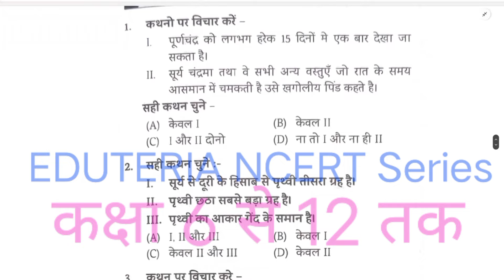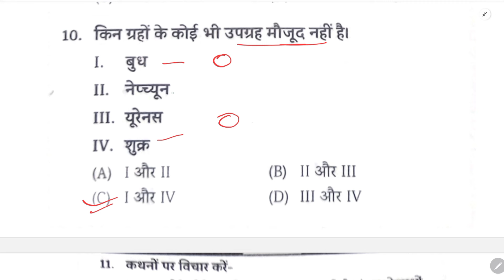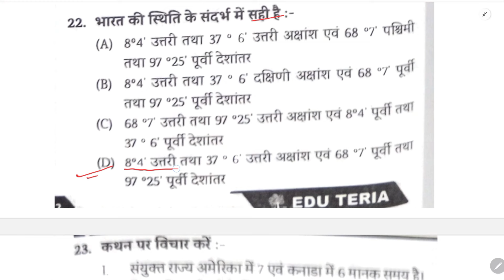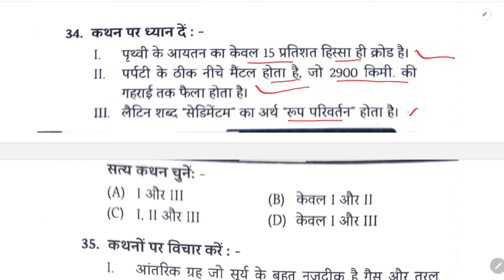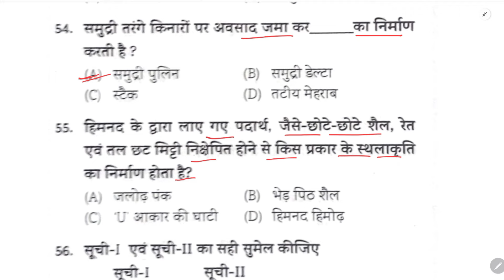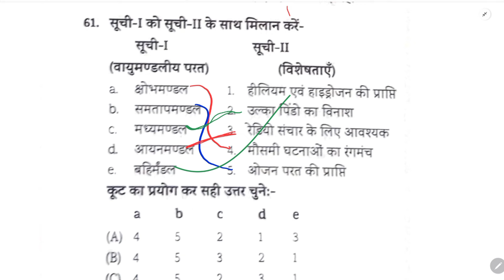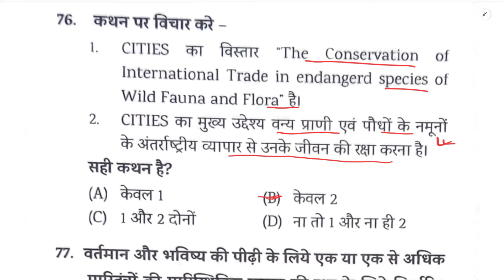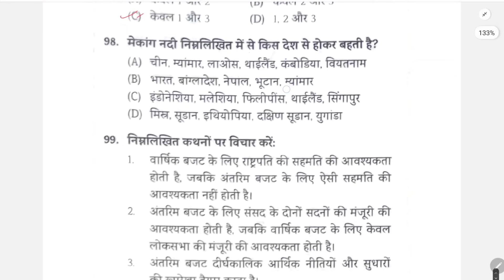Eduteria NCERT Practice Set | Eduteria NCERT Aadhar Series | Eduteria Ncert Set-5 | SUNBIK Classes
Follow the SUNBIK Classes channel on WhatsApp

SUNBIK Classes
From-Nalanda Bihar(india)

Edu Teria Current Affairs february 2024 Book new
Edu Teria Current New february 2024
Edu Teria Current Affairs2024
Edu teria Current Affaires februay2024
Edu teria Current february 2024
SUNBIK Classes
Edu Teria current affaires edition 2024
Edu Teria current affaires new book february 2024
edu Terria current affairs
edu Teria current affaires pratice full video new book December months
edu teria current affaires varsiki
edu Teria Current Affaires  february edition 2024
aagaami khel pratiyogita
khel pratiyogita
khel aayojan athal
aayojan sthal
pramukh diwash
only current affairs
static gk
samsamaayiki
book and authors
index 2021
pramukh niyukati 2021
cricket news
pramukh yojana
pramukh diwash